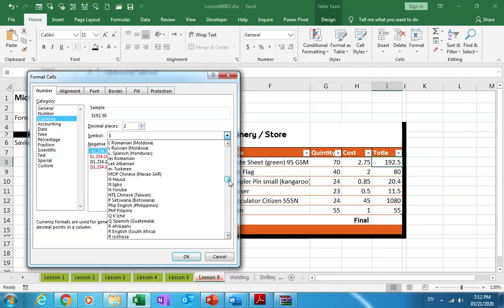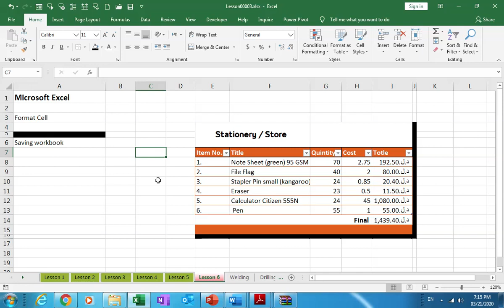09-Microsoft Excel 2016 (Format Cell) By Eng-Fouad Musbah | Arabic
09-Microsoft Excel 2016 (Format Cell) By Eng-Fouad Musbah | Arabic